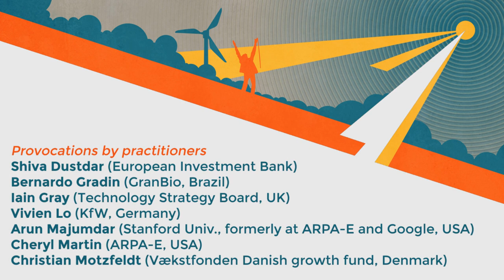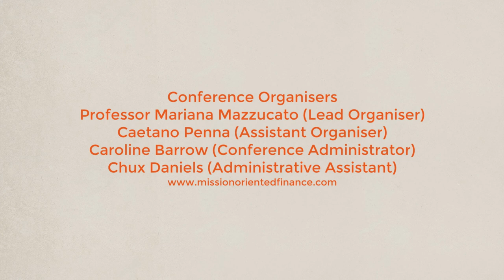MOFI2014 - Day 1 - Christian Motzfeldt (Vækstfonden)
Christian Motzfeldt's provocation on the first day of the Mission-Oriented Finance for Innovation Conference (MOFI2014), held in London from the 22nd to 24th of July 2014.